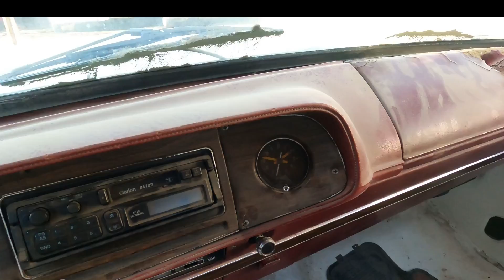Ram D150 Dodge ya aparecio mira como la dejaron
la Ram d150 modelo 88 con motor 5.3 ls diferencial positivo no habia sido vista en mucho tiempo quieres un video con mas detalles?